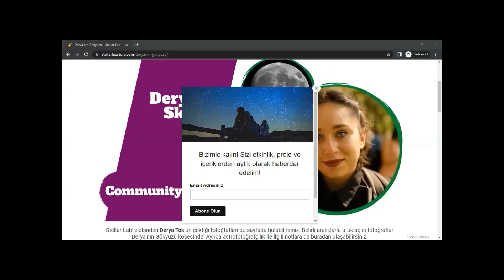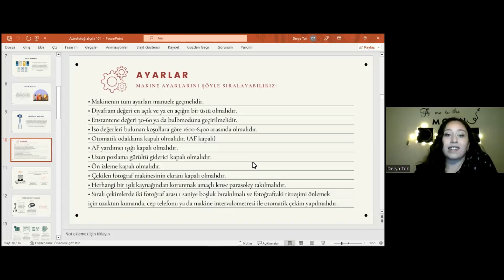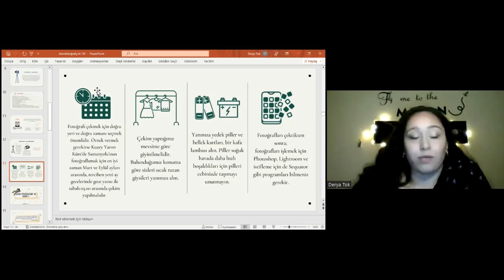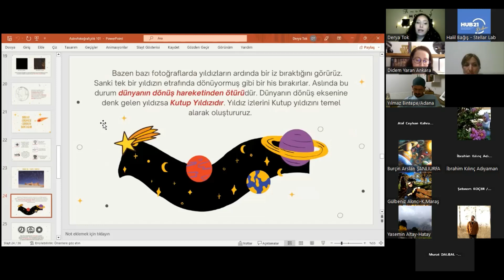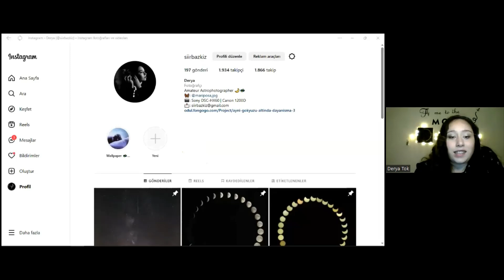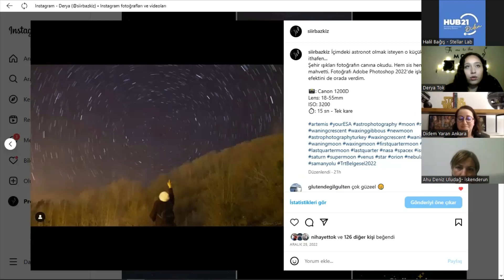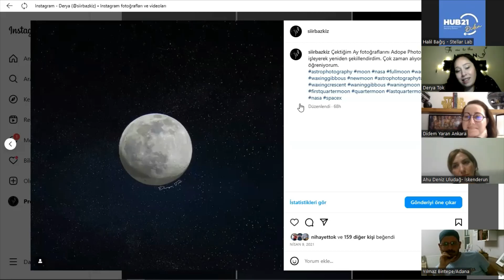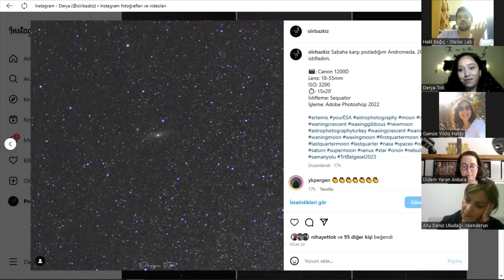Astrofotoğrafçılık 101 - Derya Tok / Stellar Lab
Aynı Gökyüzü Altında Dayanışma Projesi altında verilen çevrimiçi öğretmen eğitimleri serisi.